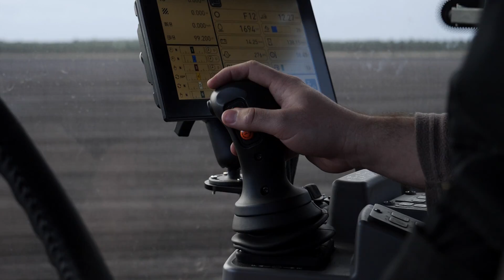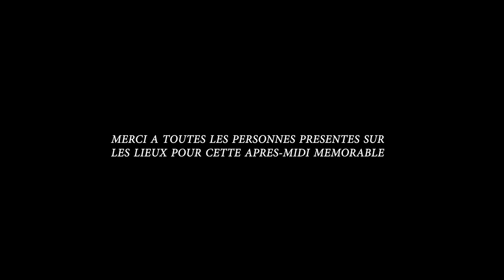🇫🇷 XXL FARMING !!! Big Versatile 610 DT 🇨🇦 | Quadtrac 620 | Challenger 865C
Je vous présente en ce 6 Mars un chantier magistral réunissant plus de 2000 chevaux dans la même parcelle. Au coeur des pins et des terres sableuses, le premier Versatile de France fait son apparition dans le Sud Ouest, accompagné de son concurrent direct : le Case Quadtrac 620, mais aussi d'un challenger 865C.
En plus de ces 3 monstres a chenilles, deux ensembles sont a l'épandage de lisier pour un débit de 50m3/ha.
Entre Quadtrac, Versatile, Challenger, 8R, Magnum, et la dernière série S de chez Massey il y en a pour tous les goûts ! Régalez-vous en ce début d'année avec ce chantier hors du commun !

Bon visionnage ! Partagez a vos amis !

MATERIEL :

- Lumix GH5
- DJI Phantom 4 Pro
- GoPro Hero 6 (Cab View)

VERSATILE | DAL-BO | CHALLENGER | CASE | MASSEY | JOHN DEERE | ARMOR | JOSKIN